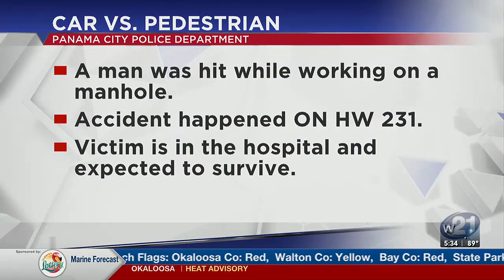Pedestrian vs vehicle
A man working on a manhole on highway 231 near the county road 2321 intersection is in the hospital after being hit by a car